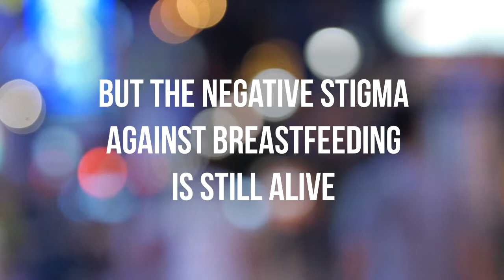No To Breastfeeding-Shaming!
Both mothers and infants benefit from breastfeeding but Filipino mothers are still shamed. The stigma has to end.